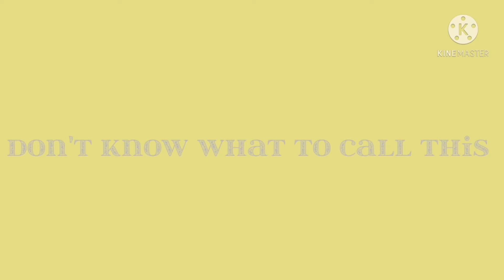Everything at once // Naruto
Sorry for not posting videos
my inspiration go brrrrrr
The end was a little rushed because i didn't know what to do xd